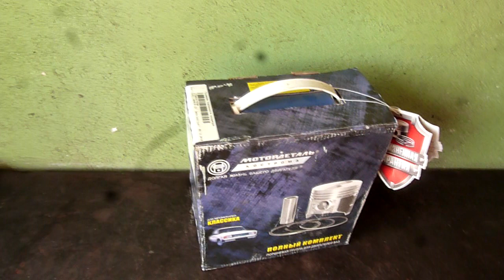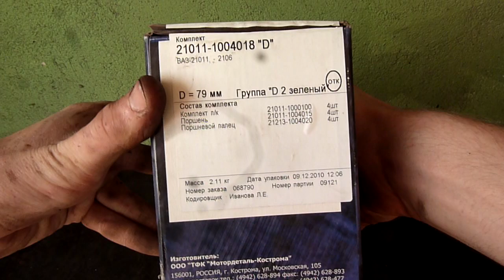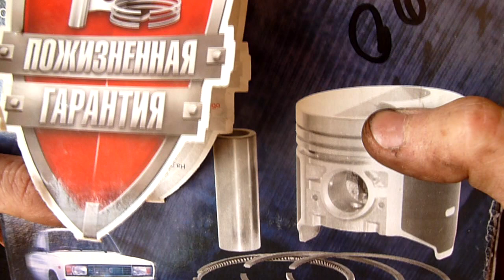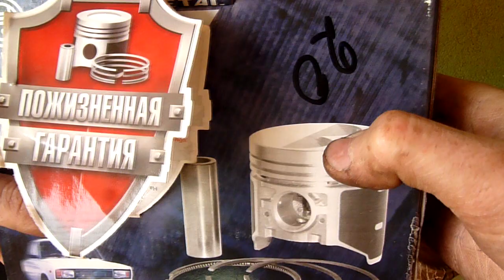Выбор поршней на Ваз классику Жигули. Какие поршни самые лучшие, и почему.